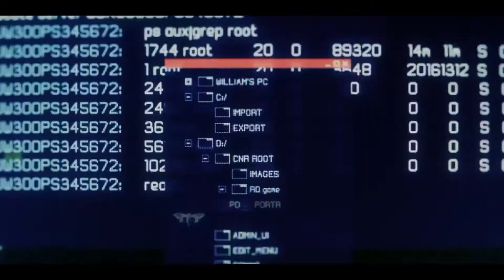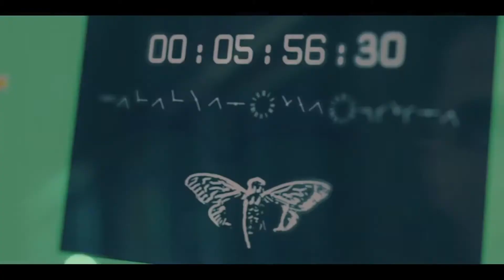Цикада 3301: Квест для хакера (2021) трейлер HD Cicada 3301: Quest for hacker trailer#